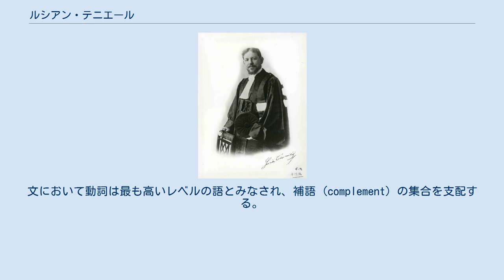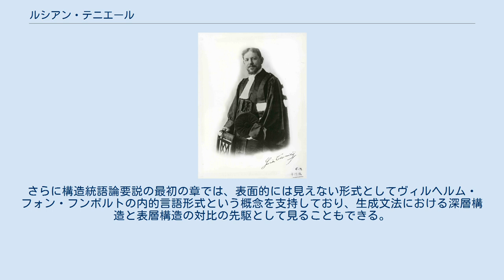ルシアン・テニエール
ルシアン・テニエール（Lucien Tesnière, 1893年5月13日 - 1954年12月6日）は、フランスを代表する言語学者のひとり。
 1893年フランスのモン＝サンテニャン生まれ。
ストラスブール大学（1924年〜）、モンプリエ大学（1937年〜）で教授を務め、スラブ語派に関する多くの論文と書物を発表したが、彼の言語学史における重要性は依存文法として知られる統語理論の構築にある。
死後（1959年）に出版されたÉléments de Syntaxe Structurale（『構造統語論要説』）で、彼は多様な言語の例に基いて文の統語構造の洗練された形式化を提案した。
1954年、モンプリエにて死去。
 テニエールのモデルは stemma と呼ばれる、語のあいだの文法的依存関係の図示に基づいている。
文において動詞は最も高いレベルの語とみなされ、補語 (complement) の集合を支配する。
補語はさらにそれぞれの補語を支配する。
語を主部と述部に分ける考え方と異なり、テニエールの理論では主語も動詞に従属する。
この考えはのちの生成文法における動詞句内主語仮説に似ている。
さらに構造統語論要説の最初の章では、表面的には見えない形式としてヴィルヘルム・フォン・フンボルトの内的言語形式という概念を支持しており、生成文法における深層構造と表層構造の対比の先駆として見ることもできる。